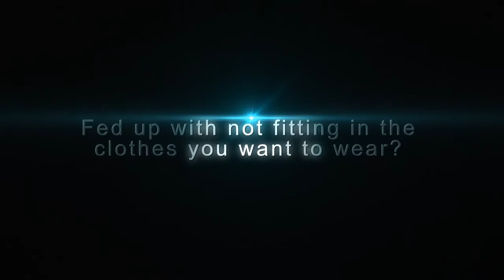Aguirre Fitness TV - Friday Workout With Christian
If you live locally in the Bay Area and want to come and get training in my private personally training studio then click the link and register and I will give you a call within 24 hours of registering

If you want help with accountability, nutrition and workout routines. Then you will like my online coaching

Here’s my online workout program. It’s a private membership site (mobile and ipad friendly) with 100’s of workout routines, cooking videos and meal plan. First 14 days is absolutely free.

If you like kettlebell training and functional training. Then you will be interested in this program.